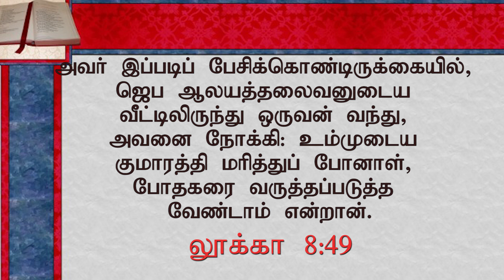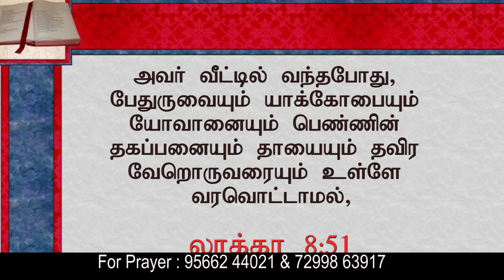CK Medias : Rev. B. Sudhakaran Samuel || 14.04.2020